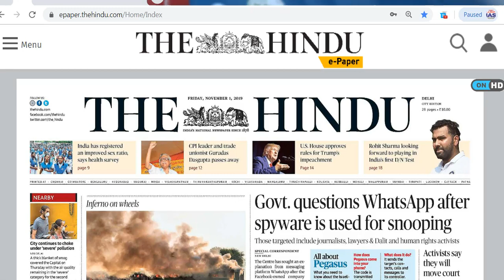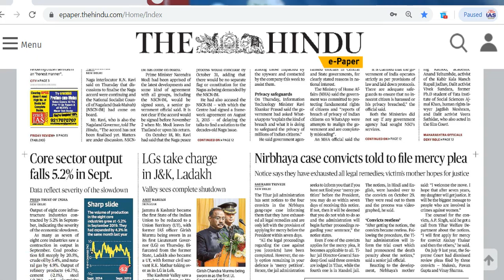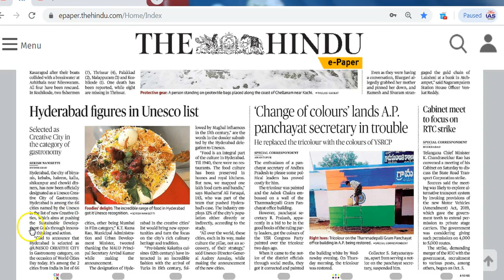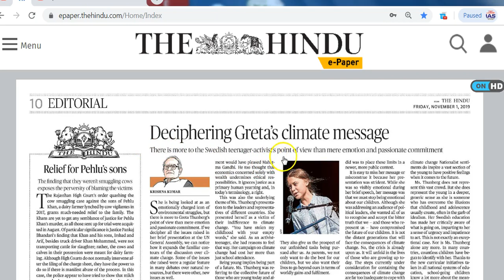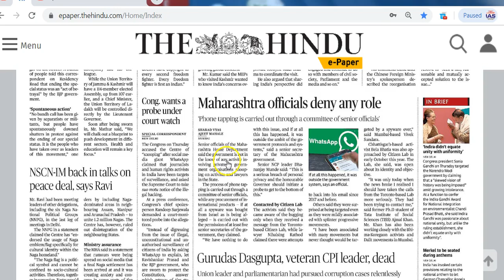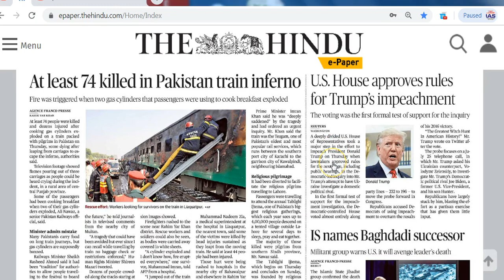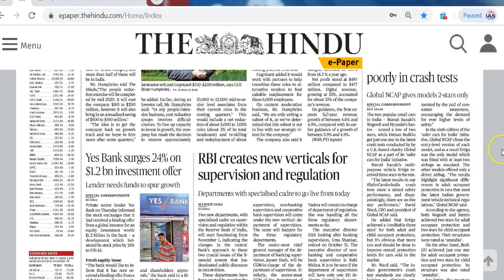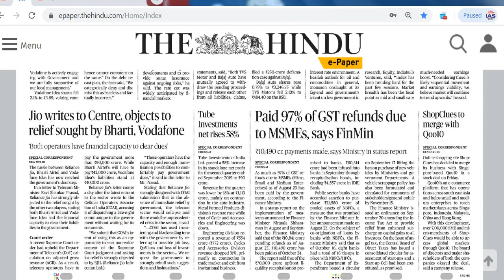IAS Daily CurrentAffairs2019 | The Hindu Analysis by Mrs Bilquees Khatri (1 November 2019)